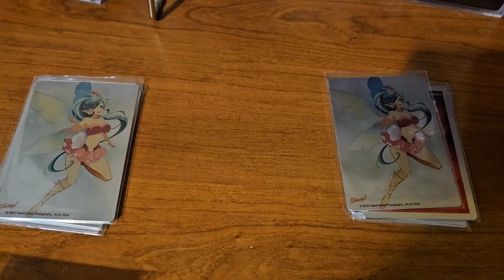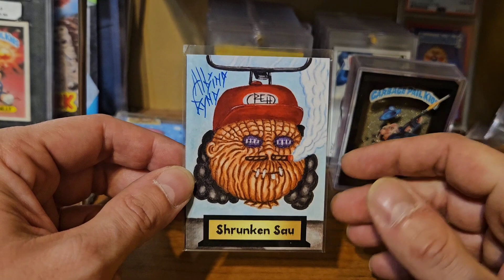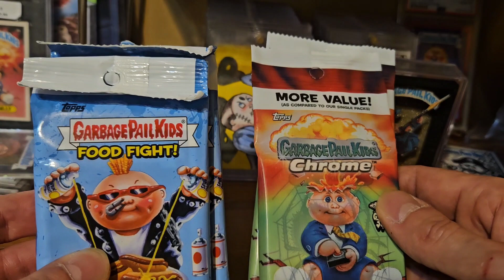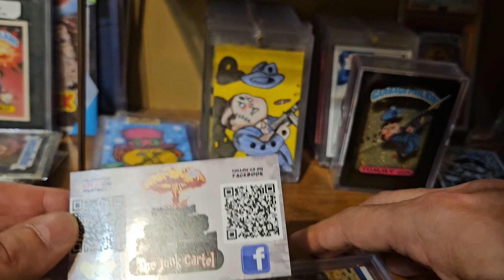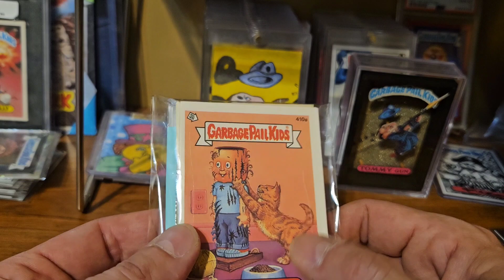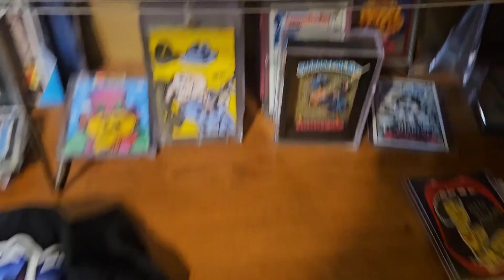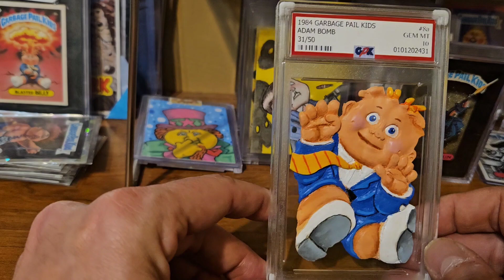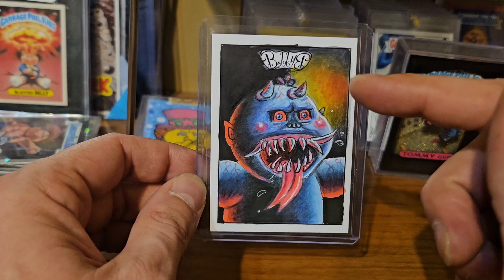GPK Garbage Pail Kids. MAJOR HAUL From the Non Sports Philly Show